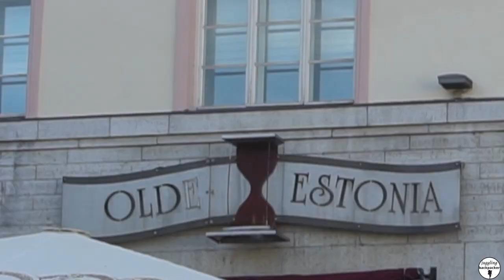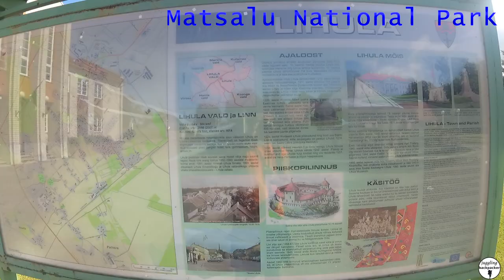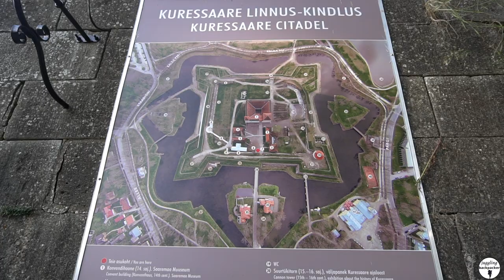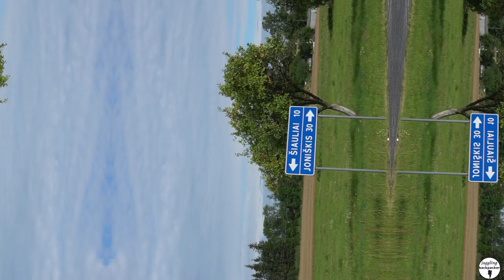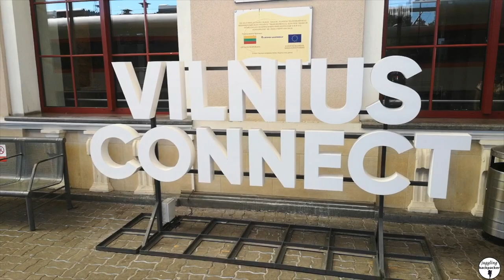SECRET EUROPE: The STUNNING Baltic Countries You NEVER Knew Existed! (Budget Travel Guide) 🇫🇮🇪🇪🇱🇻🇱🇹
YOU WON'T BELIEVE WHAT WE FOUND IN EASTERN EUROPE!  🇱🇹🇪🇪🇫🇮 🇱🇻

Think Europe is all Eiffel Towers and Leaning Pizzas? WRONG! Join us on an epic adventure through the BREATHTAKING Baltic States - Lithuania, Estonia, Finland - where HIDDEN GEM cities, SECRET waterfalls, and MEDIEVAL MYSTERIES await!

Intrigue & Questions

Have you ever heard of the Hill of Crosses, Lithuania's haunting monument filled with thousands of crosses? Or the enchanting Singing Sand Dunes of Estonia that serenade visitors with their eerie music? What about Finland's magical archipelago with thousands of emerald islands and quirky residents who live amongst SAUNAS?!  This is NOT your typical European vacation! Get ready to be AMAZED by the beauty, history, and UNBELIEVABLE experiences the Baltics have to offer!

Value & Scarcity

We've spent weeks crafting this 1000-word EPIC Baltic Tour guide crammed with EVERYTHING you NEED to KNOW. From BUDGET-FRIENDLY travel hacks to SECRET LOCAL spots you won't find in any guidebook, we'll show you how to have an UNFORGETTABLE adventure without breaking the bank!   This video is PACKED with stunning visuals, insider tips, and hilarious mishaps (because hey, travel isn't always perfect!).  Don't miss out on your chance to discover Europe's HIDDEN PARADISE!

This video is for YOU, the curious explorer! Let's get lost in the beauty of the Baltics together!